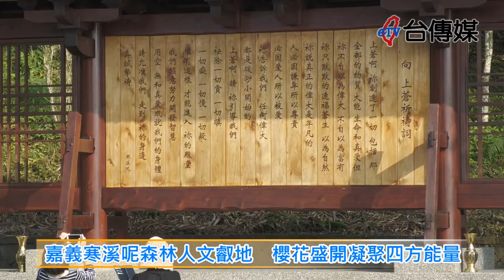《台傳媒新聞》20210217 嘉義寒溪呢森林人文叡地 櫻花盛開凝聚四方能量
【記者 吳瑞興、陳文旭、李芷儀、鍾昕芝 / 嘉義報導】
位在嘉義縣梅山鄉太和村149甲線道旁的「寒溪呢森林人文叡地」，是出生在彰化鹿港的園主施力文老師，四十多年前帶著太太施楊秀美找到的一個充滿能量的靈修秘境，經過夫妻兩人長時間用心經營，現在園區內到處都是花草樹木、百花盛開，園主施力文老師充滿感性地說，來到寒溪呢就要懂得感謝天地，感受四方之間凝聚的正能量，讓身心靈注入溫暖的光束。
來到寒溪呢，還可以在園區的咖啡餐廳品嚐到當地的山珍海味料理，一邊喝古坑咖啡、一邊遠眺美麗的山巒景色，施楊秀美師母還特別帶著我們到園區觀賞內山門口兩顆能量石，師母說這一公一母的能量石好像兩座石獅子，還生出兒孫成為一個石頭家族，而聖塔山群的觀音峰步道兩旁開滿白色的福爾摩沙櫻花，加上周遭綻放的紅色八重櫻、桂花林，這一大片花海已經成為許多民眾拍照跟網紅打卡的熱門景點，連當紅藝人周子瑜也經常來寒溪呢。
施楊秀美師母說，園區內種植了一大片已經幾十年的肖楠、台灣杉，再以八卦、四象、兩儀的太極概念設計，讓遊客慢慢散步，先欣賞美麗的白櫻，再一路走到最高點的太極亭，依照指示繞三圈、看看祈禱文，向五教正神祈求心中的願望，甚至可以走到海拔1166公尺的盟山，掛上聽說是有求必應的許願牌。